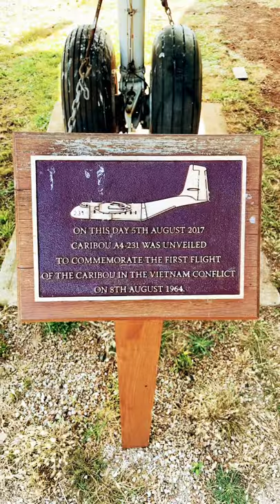The Mighty Caribou A4-231 from The Vietnam War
Hello, my name is Michelle. I'm a Filipina, born and raised in Luna Claveria, Misamis Oriental, Philippines. I moved to Australia in 2011, married to an extraordinary husband named Bill, with twins living and living the dream.

I'm also a full-time Nurse, and I decided to make this Channel for People to Learn and Discover the adventures of a Pinay vlogger in Australia and the Philippines. To bring Stories on Travelling, Tutorials, Vlogs, Lifestyles, IELTS help, Nursing experience

Product Reviews & Fan Mail send to:
Michelle
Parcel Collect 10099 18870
106b McLennan Street
Mooroopna, Vic,3929